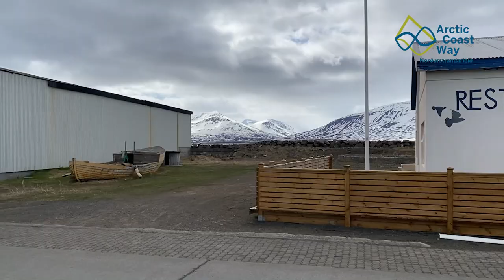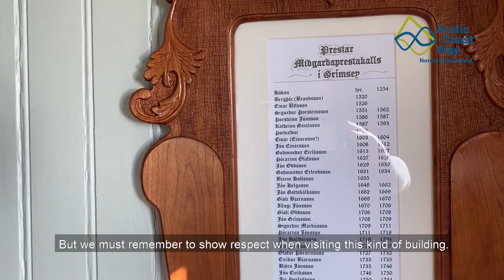Grímsey island and Hrísey island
The last video by Júlli about his travel on the Arctic Coast Way is about his visits to the inhabited islands of Grímsey and Hrísey. These amazing destinations offer experiences like stepping over the Arctic Circle, birdwatching, great culinary and much more.